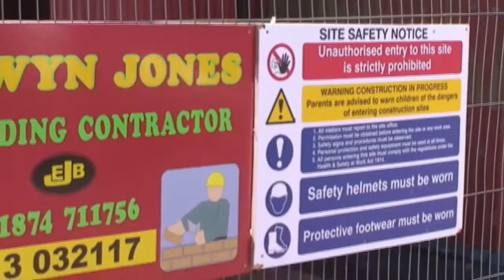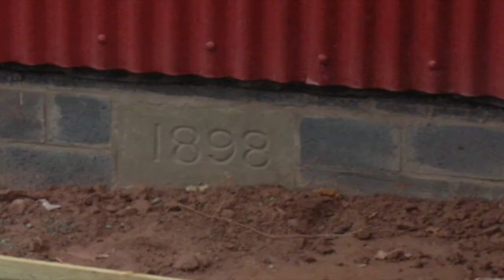GUARDA GALLES-Jeremy's home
La costruzione di una casa da sogno in Galles